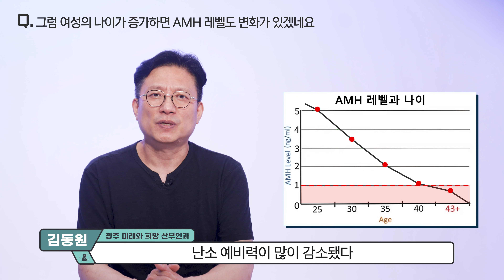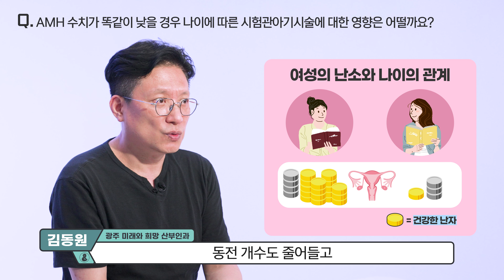난소 나이 검사 정체가 뭐고, 낮으면 시험관 해야 하나요?